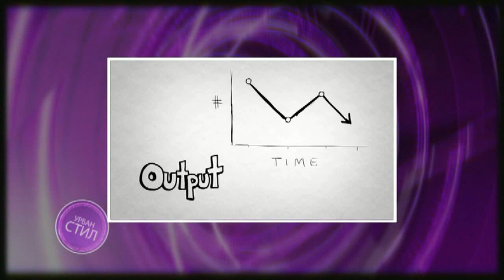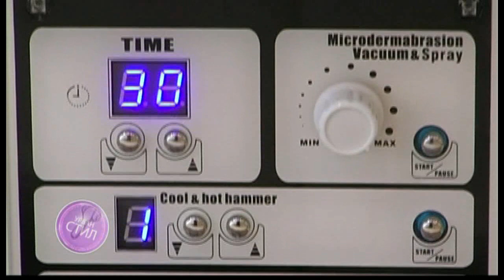Urban Stil 25 09 2013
Urban Stil